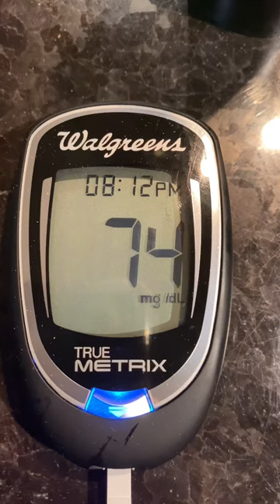Day 15 of 30 of fasting aka no eating food